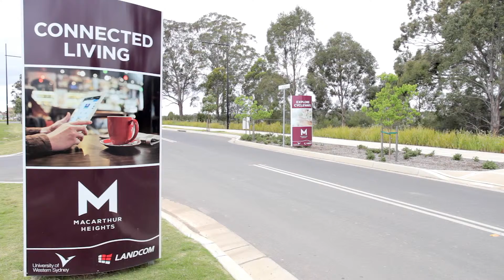55 Milky Way Dr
Agent: Matthew McDougall
Ray White Macarthur Group